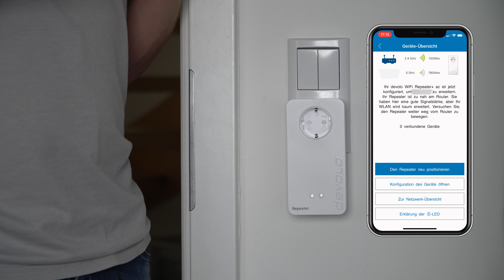Internet überall und schnell: Devolo (Mesh-) WLAN Repeater+ ac | Testfazit & Einrichtung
Devolo WLAN Repeater+ ac
Wir erzählen euch heute unser Testfazit zum Devolo WLAN Repeater+ ac und zeigen euch auch wie man diesen ganz einfach einrichtet.

Kapitel:
00:00 Einleitung
00:28 Lieferumfang
00:46 Was kann der Devolo WLAN Repeater?
02:38 Einrichtung des Repeaters
07:28 Fazit